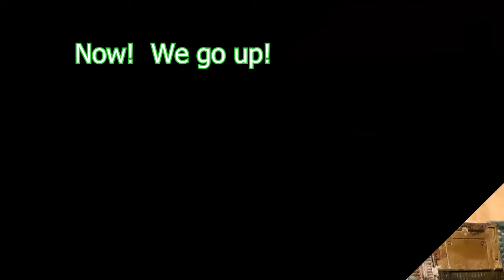NECROMUNDA Sumpwall Scratchbuild/kitbash/paint compilation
Join me as I walk you through the 18 video series about the building and painting of my Sumpwall corners build for Sump City Radio!

Special thanks to Sump City Radio! Chris, Steve and Dell. You guys are the best and I want to thank you all for helping out J and I! This piece was inspired and built because of you guys! I hope you all enjoy!

Check out Badger games for your next online model order!  They have a huge selection to choose from!  Type in JD2024 on your next order and you will be helping this channel out!